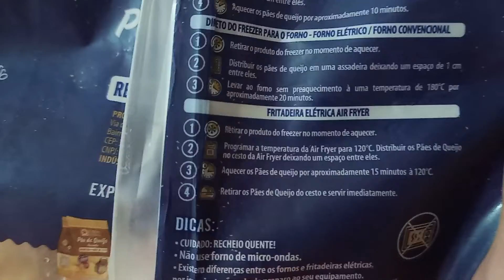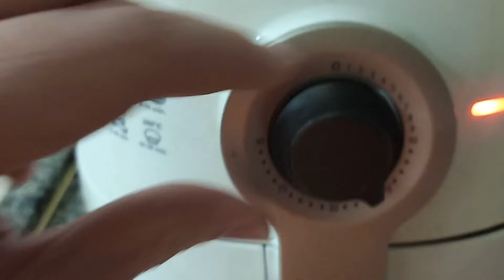SE EU COZINHO EU COMO #12 - Pãozinho de queijo na AIR FRESCO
Dou destaque para a estreia da air fryer no knél fazendo pão de queijo recheado com requeijão (melhor dizendo: esquentando, já que não fiz piciroca nenhuma).

Se quiser doar bitcoin: bc1qfdqpwu3rm2assp0rcvy40masf74cq27z0j7ddu
Se quiser doar ethereum: 0x7828f8E98d51cE0F6e2E314da3bCB32cd8BAdc12